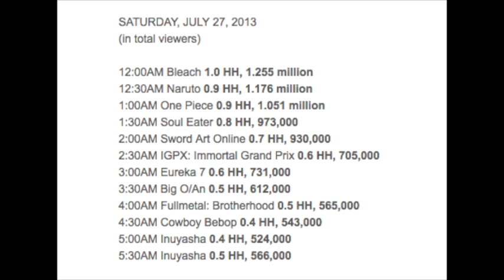Toonami Weekly Ratings (July 27, 2013): A Solid Start for SAO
Sword Art Online had a good start on its premiere night, and Big O keeps things stable for the latter half of the block.